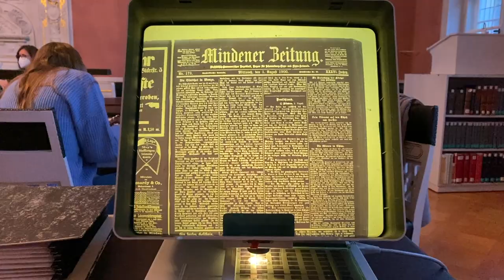Einblicke in das Projektseminar „Preußen und Kolonialismus“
Im zweisemestrigen Projektseminar „Preußen und Kolonialismus“ haben Studierende der Universität Bielefeld unter der Leitung von Dr. Caroline Authaler (Leiterin des Arbeitsbereichs „Geschichte als Beruf“) und Dr. Sylvia Necker (Leitern des LWL-Preußenmuseums Minden) und in Zusammenarbeit mit dem Museumsteam die Sonderausstellung „Schwarz weiß. Preußen und Kolonialismus“ entwickelt, die vom 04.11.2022 bis zum 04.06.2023 im LWL-Preußenmuseum Minden zu sehen sein wird.

Mitwirkende: Dr. Carolin Authaler und Dr. Sylvia Necker (Projektleiterinnen); Hannah Meisinger und Doris Wermelt (Mitarbeitende LWL-Preußenmuseum Minden); Nils Apelmeier, Josephina Koopmann, Ulrich Krämer, Jann Kronig, Anna Reckeweg, Yannik Schumacher, Jannis Sgorzaly, Lena Wagner (Seminarteilnehmende)
Kamera & Schnitt: Dalila Solzajewa (Tutorin)